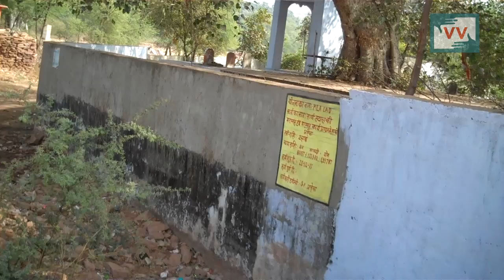Sarpanch gulps funds allotted for temple construction - Sunita reports for IndiaUnheard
Community correspondent Sunita Kasaera  reports from Rajasthan for Video Volunteers.